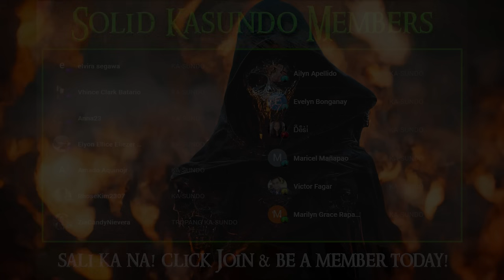MATANDANG ANTINGERO NG ILOILO | Kwentong Aswang | True Story